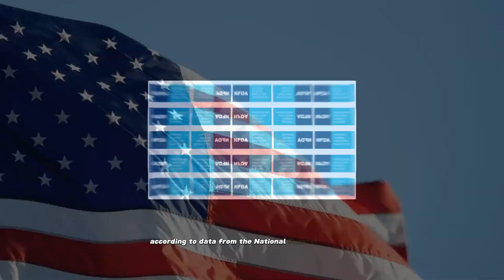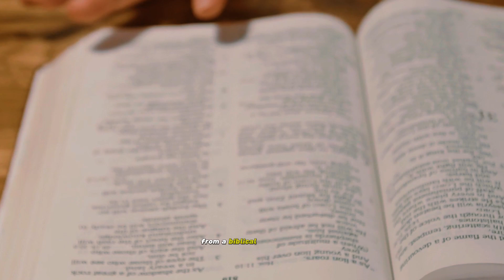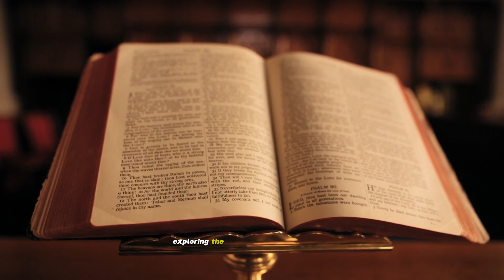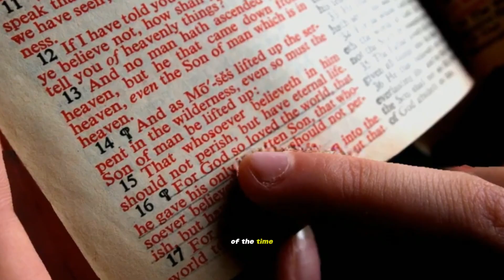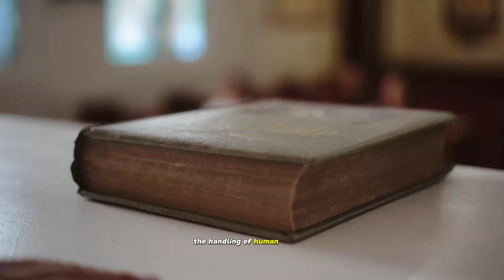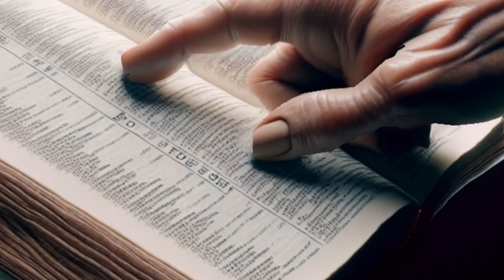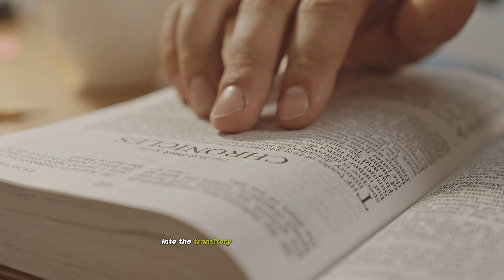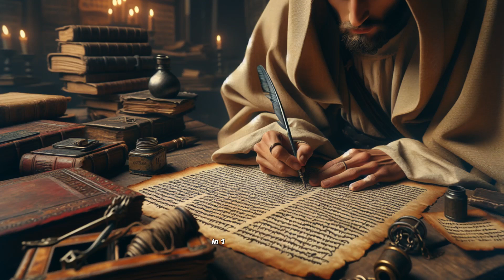Will Jesus resurrect the cremated?! (Here's what the BIBLE SAYS)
Introduction: 00:01 to 01:00
Cremation Question Development: 01:01 to 05:30
Environmental and Social Considerations: 05:31 to 08:45
Theological and Scientific Considerations: 08:46 to 14:20
Conclusion and Reflection: 14:21 to 16:00